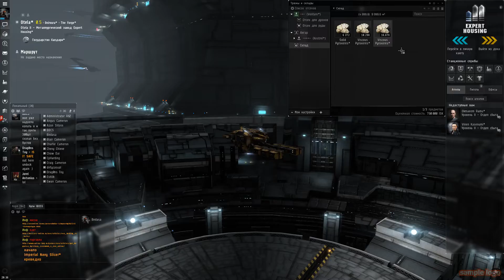Гайд как заработать на бесплатном альфа клоне в Eve Online используя майнерский фригат Ventura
Пока есть возможность заработай!!!

Копай и продавай!!!

Гайд по Venture на альфа клоне, как заработать и как качать для максимальной прибыли на этом фрегате, для дальнейшего развития и что выйдет смотрите по ссылке